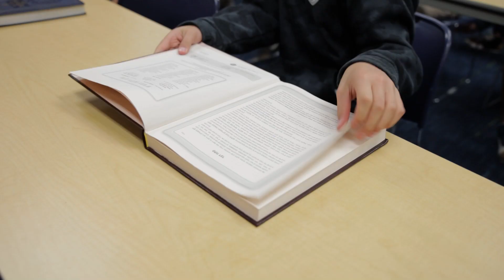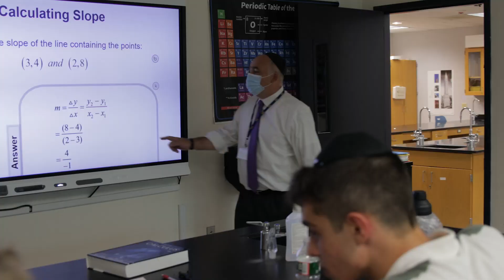Studio 1600 Presents “Home” - Phillip Phillips cover (TABC Dinner 2022)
The first of many productions to come out of TABC’s new state of the art Studio 1600, “Home” gives a glimpse into the energy and passion that is bursting out of the newly revamped music department. Students, like the talented ones featured in this video, have the opportunity to cultivate their skills through both one-on-one and group instruction in every aspect of their craft. From music theory to composition, recording engineering to sound design and production, Studio 1600 is open and accessible to anyone who loves music and wants to take their artistry to the next level.

Credits:
“Home” originally written and recorded by Phillip Phillips
All music recorded, mixed and mastered by Jacob Spadaro at Studio 1600
Video filmed and edited by Moshe Bree, Ingenious Productions
Video produced by Sharon Rifkind

Guitar - Eliezer “Ayzer” Friedbauer
Bass - Izzy Meth
Piano - Avi Popper
Drums - Shmuel Yablok
Choir Soloists (in order of solo)
Yaakov Gelfond
Yitzy Shlagbaum
Daniel Zupnik
Yaakov Suldan
Eytan Goldstein
Eliyah Avishur
Gershon Colton

Acoustic treatment by New York Soundproofing